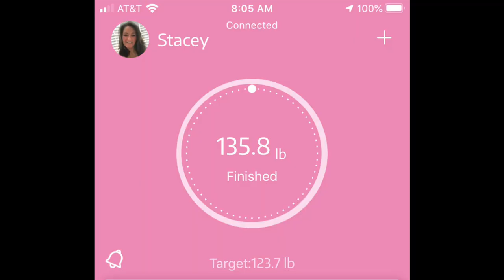Weigh In, BMI, Measurements, Pictures - 16 MONTH KETO UPDATE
Our Amazon storefront

Keto FatBomb Molds
DeathWish Coffee

So today marks our 16th month on Keto and week 70, weigh ins measurements and bmi along with pics of day one and today for comparison.

Times are certainly not normal for any of us, stress, infection, sugars and lack of sleep have been my biggest issues, but I am trying to stay focused and look at it long term vs a bad week here or there.  Stacey is healing up well and still healthy at Costco working daily, hoping for her they can stay costco strong in this whole pandemic covid19 time.

Bill :)

Mailing Address:
Bonsai Keto